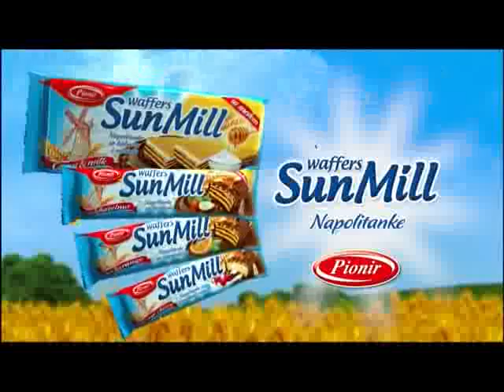Talk Show 486 1